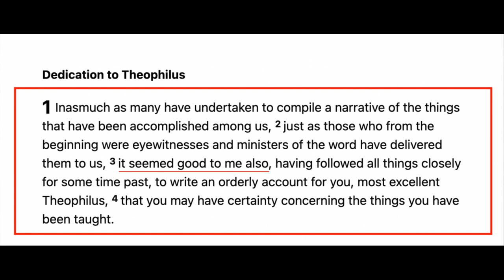Reasoning with stubborn Atheist! Paperboy Speakers' Corner debate